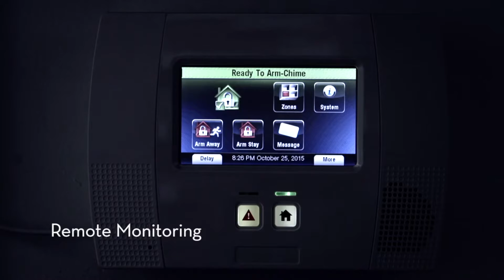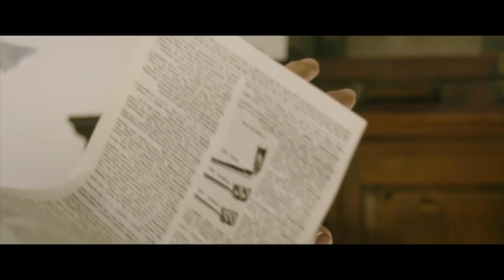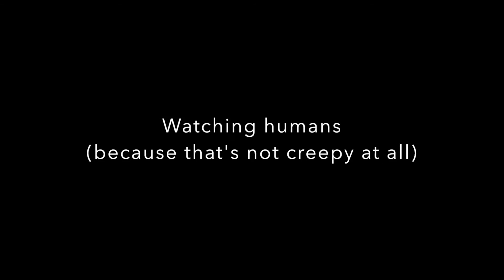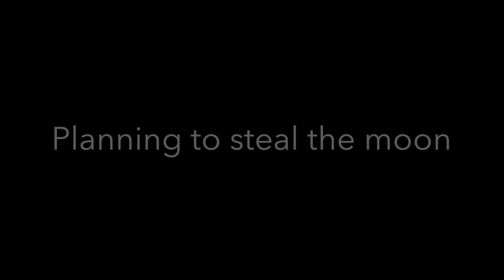Social Robots A Z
A medley of social robot promotional videos for comparison purposes, featuring Aido, Alpha2, Buddy, Jibo, NAO, Pepper & Zenbo

I've deliberately not added any commentary (although some of the titles at the end get a little sarcastic) to let you make up your own mind about the capabilities of the robotics being presented and the similarity or not.